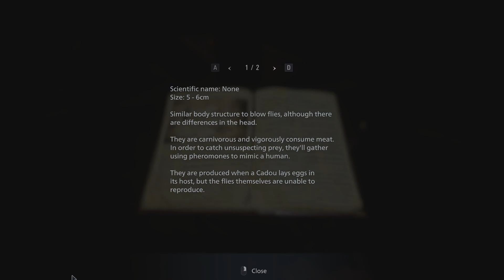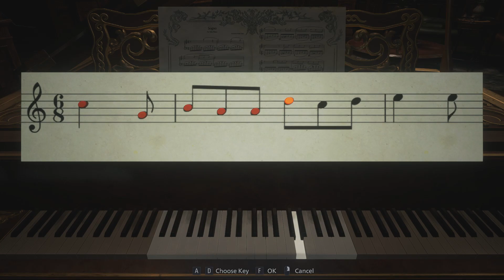EPIC DIMITRESCU BOSS FIGHT | Resident Evil Village Part 3